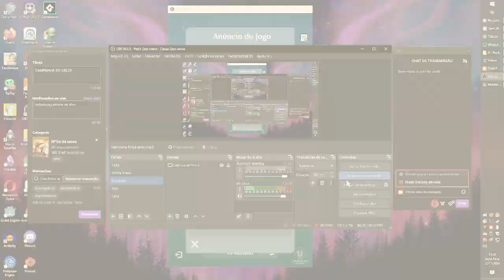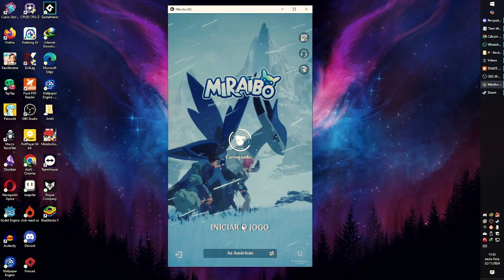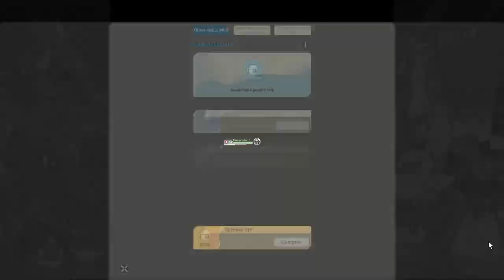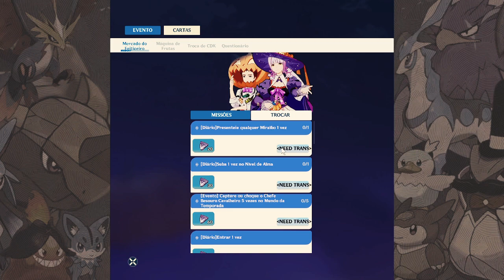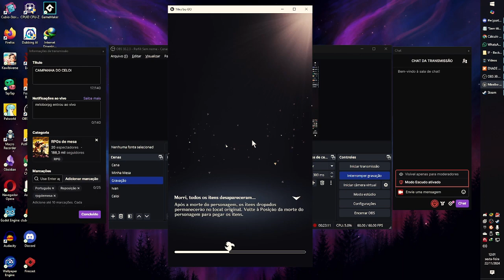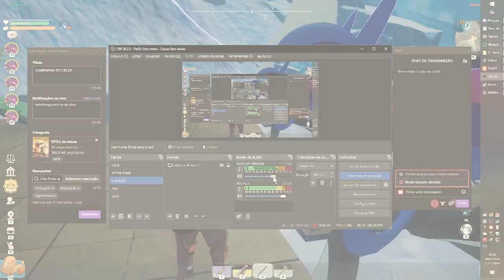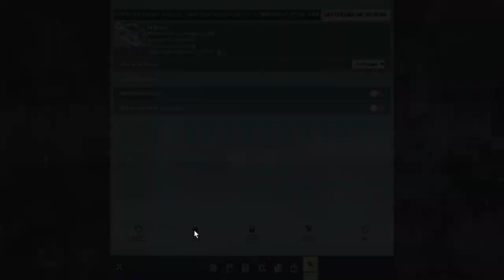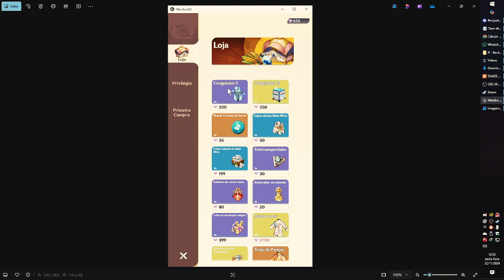⊰ MIRAIBO GO › TE ENGANOU TODO ESSE TEMPO? ⊱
DOSSIÊ MIRAIBO GO!

Miraibo GO banned
Miraibo GO scan game
Palworld
DreamCube